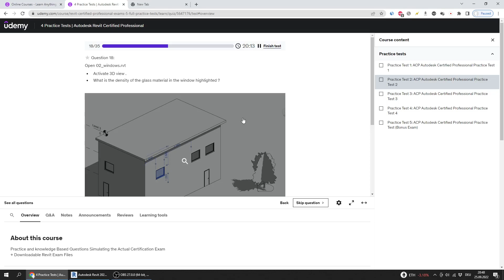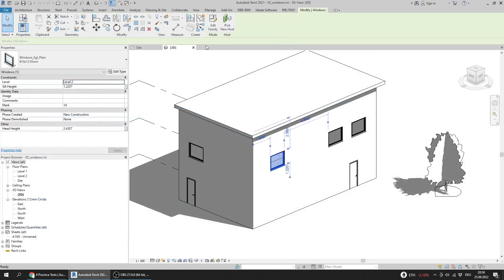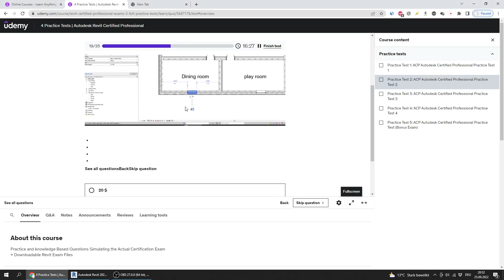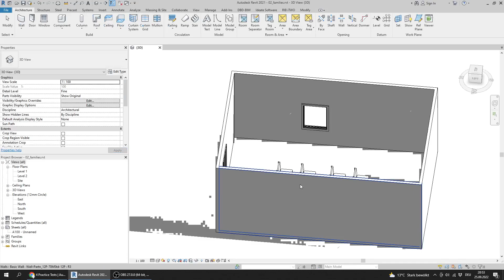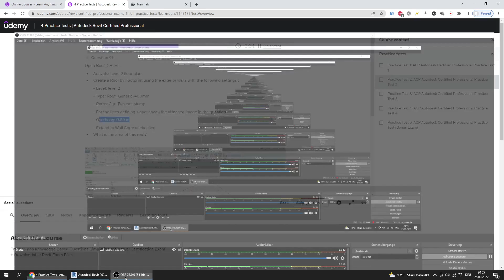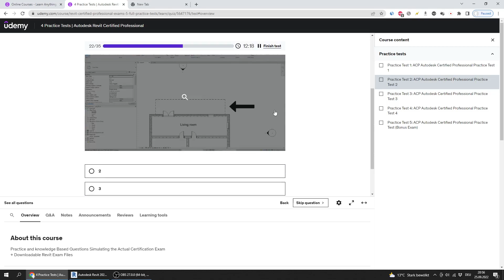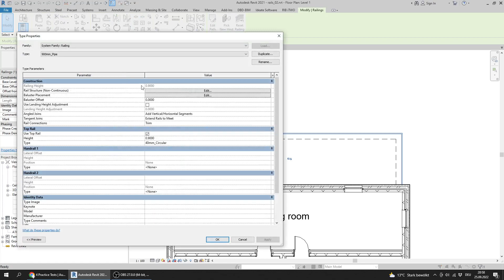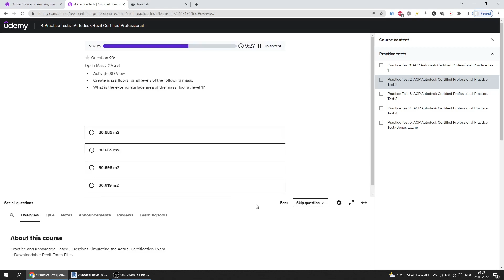AUTODESK REVIT CERTIFIED PROFESSIONAL EXAM (PART 5 of 6)